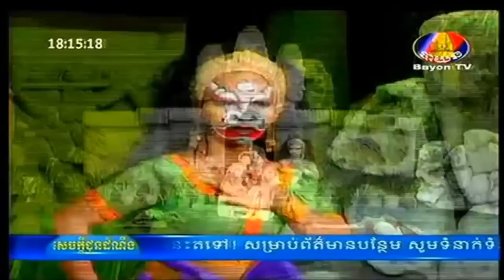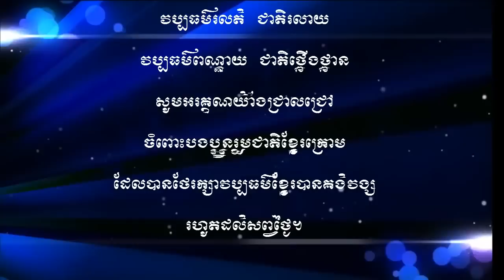Lakhon Basak Lay Thida, The 6th's Group and Their Story of Basak Khmer Arts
I would like to thank all subscribers and non-subscribers watching my videos and supporting my channel.

Khmer Basak, Lakhon Basak Khmer Sovannasam Part End kampuchea krom kampuchea krom history, kh song khmer basak khmer dubbed lakorn khmer .